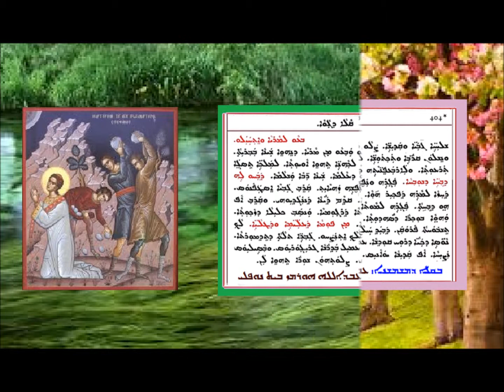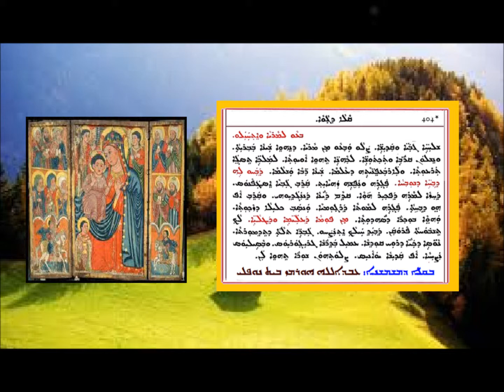Aonyatha D Ghawa D Arbabshaba D Ahrayai 2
عونياثا دسوباعا الاربعاء السادس من الصوم 2 بصوت الشماس عبدالله النوفلي
ܥܘܢܝܬܐ ܕܣܘܒܥܐ ܕܐܪܒܥܒܫܒܐ ܘ ܕܨܡܐ 2